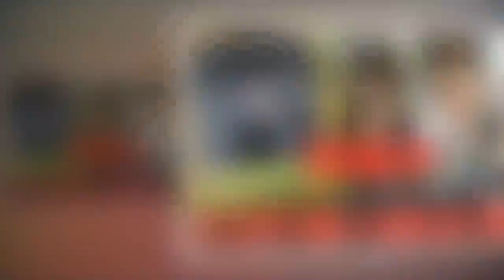채동하, 그의 모친은 아들의 주검앞에 끝내 오열하며 목놓아 울었고